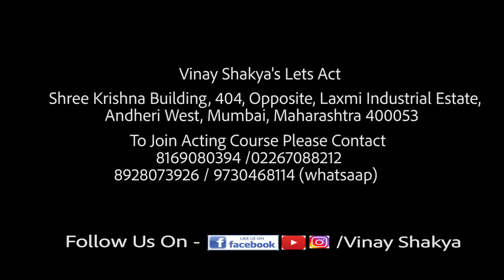Our Acting Training Student Sarfaraz Sharing his Experience | Vinay Shakya's Lets Act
Our Acting Training Student Sarfaraz Sharing his Experience | Vinay Shakya's Lets Act | Student Testimonial

About Let's Act:Lets Act actors studio is an acting class in mumbai.In which we teach our students How to act and how to be an good and professional actor.For further queires  please messege or call on the above number👇

Vinay Shakya's Lets Act

Shree Krishna Building, 404, Opposite, Laxmi Industrial Estate,
 Andheri West, Mumbai, Maharashtra 400053

To Join Acting Course Please Contact
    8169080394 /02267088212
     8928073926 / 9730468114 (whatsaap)